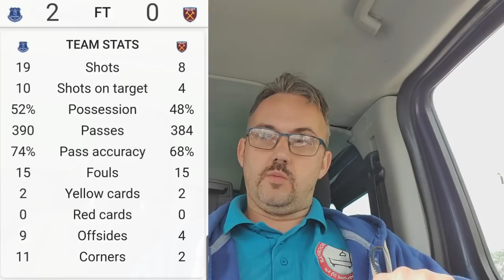What's wrong with Lanzini? | West Ham not attacking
Gonzo looks at the reasons why Manuel Pellegrini's team have struggled recently.